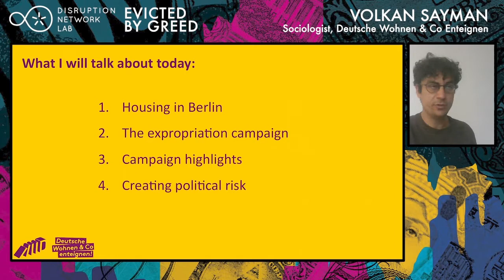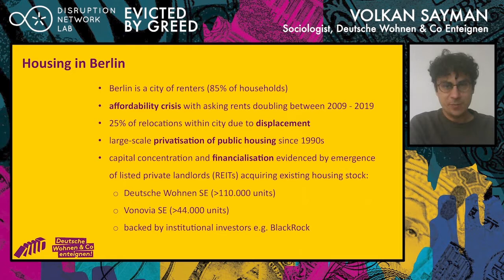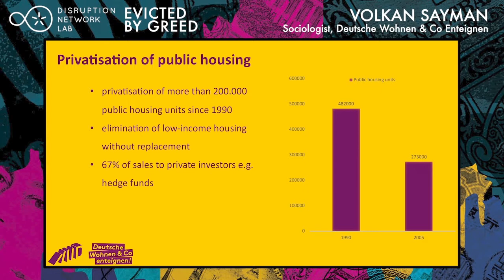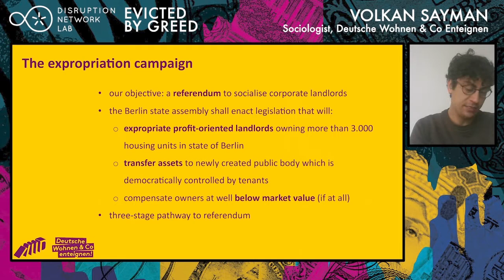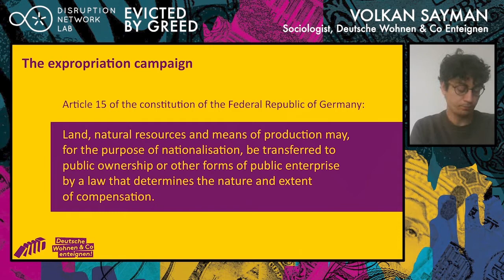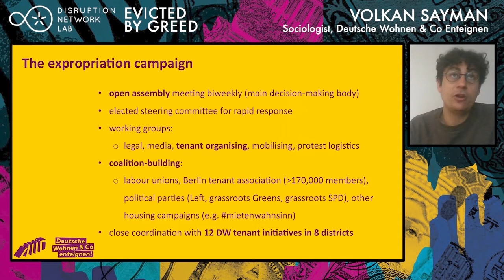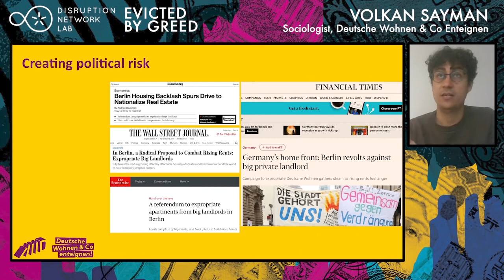Expropriate Deutsche Wohnen & Co! ·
EVICTED BY GREED: GLOBAL FINANCE, HOUSING & RESISTANCE
Streaming May 29-30, 2020

19th Event of the Disruption Network Lab.

Last year a campaign to expropriate corporate landlords found broad support among Berliners and made global headlines. The campaign organises for a popular referendum that would take the assets of any Berlin-based, profit-oriented landlord owning above 3.000 apartments into public ownership, to be managed democratically by tenants themselves. Repeated polling showed a majority of Berliners in favour of that proposal, leading the state parliament to pass the strictest rent control bill in decades at breakneck speed. This talk will discuss Berlin's housing crisis as a result of the privatisation and financialisation of housing, highlight major milestones of the expropriation campaign, and give a glimpse on what's next in the struggle against displacement and for socialised housing in Berlin.

Credits:

Video edited by: Gonzalo Rofso Herraiz, Ángel García Giménez, Gabriel Rodriguez